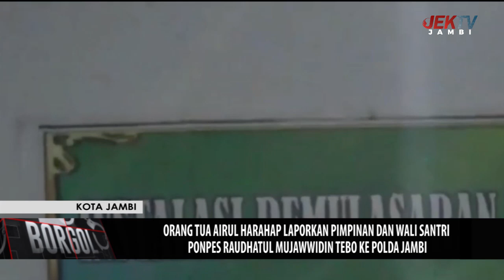ORANG TUA AIRUL HARAHAP LAPORKAN PIMPINAN DAN WALI SANTRI PONPES RAUDHATUL MUJAWWIDIN TEBO KE POLDA